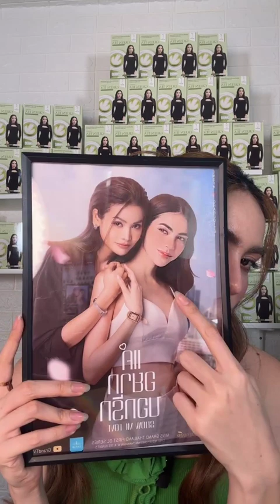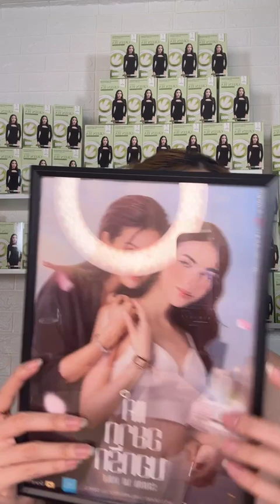(09.05.2023)📍Live 📍CHARLOTTE x GREEN TEA (record only 17'35s P'Char sold out 4,500 boxes= Off Live)